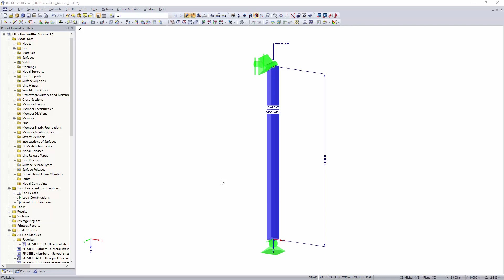[EN] KB 001440 | Определение полезной ширины по норме EN 1993-1-5, приложение E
Классификация сечений по таблице 5.2 по норме EN 1993-1-1-это простой метод расчета местной потери устойчивости частей сечения. Для сечений класса 4 затем необходимо определить эффективные характеристики сечения по норме EN 1993-1-5, чтобы учесть влияние местной потери устойчивости в расчетах по предельным состояниям по несущей способности.